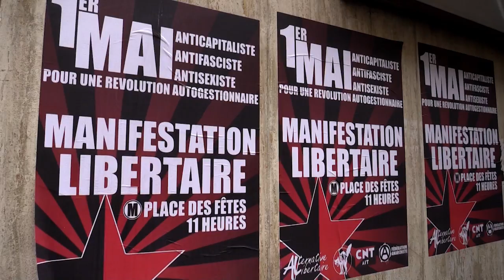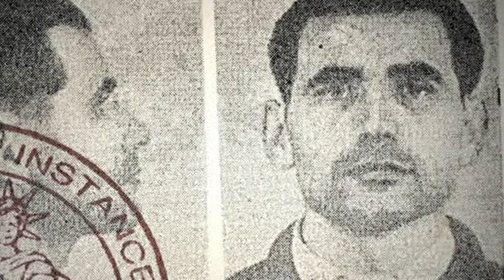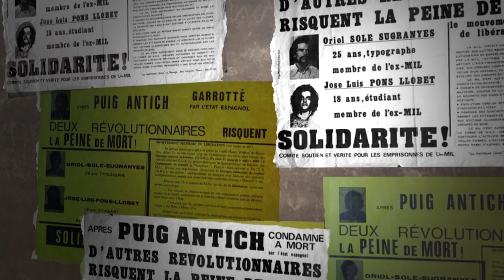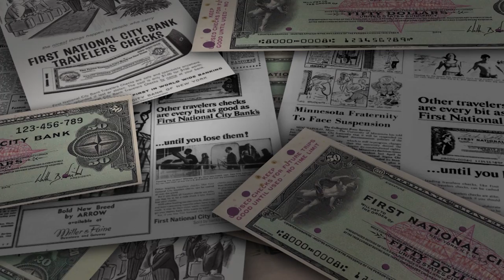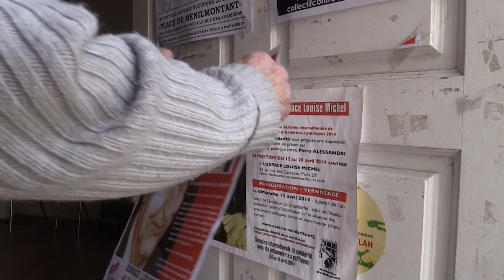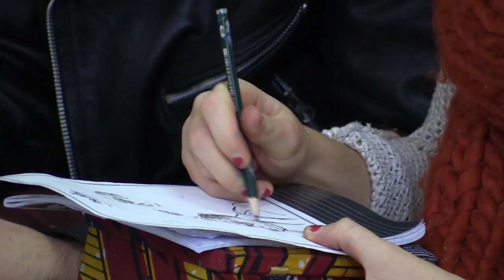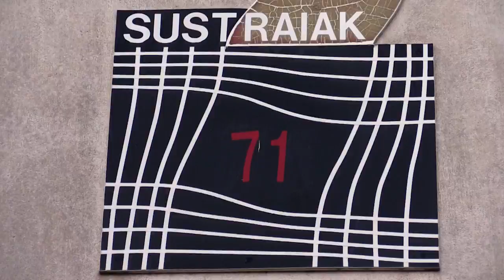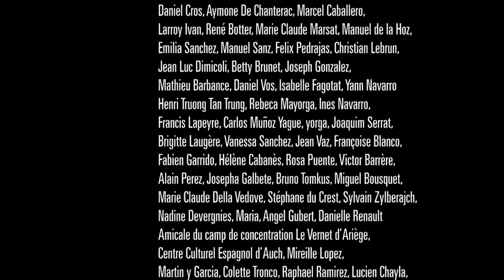Qui es tu Lucio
L’itinéraire de Lucio Urtubia est un chemin atypique.
Lui et son proche entourage nous racontent le récit de sa vie ; celle d’une jeunesse plongée dans une dure réalité : le cancer de son père ; des rencontres comme celle de « Quico Sabaté », anarchiste le plus recherché d’Espagne sous Franco, qui le renforce dans ses choix politiques et la « redistribution des richesses ».
Il a alors 26 ans.
Braquages de banques, fabrication de faux passeports et faux traveler’s chèques jalonnent son existence.

Aujourd’hui, à la retraite, il consacre sa vie à son espace Louise Michel, un lieu qu´il partage et qui exalte la création et l’échange de la pensée humaniste et libertaire.